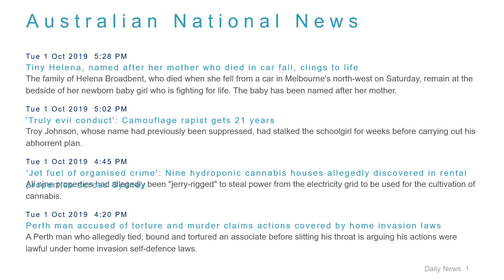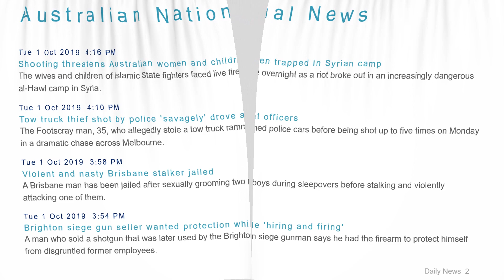National News Headlines for 1 Oct 2019 - 6 PM Edition